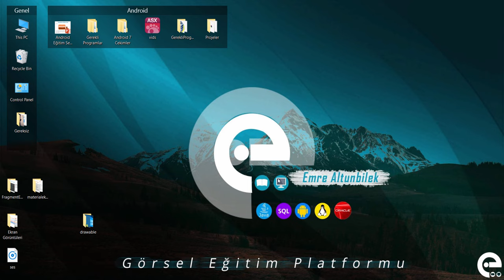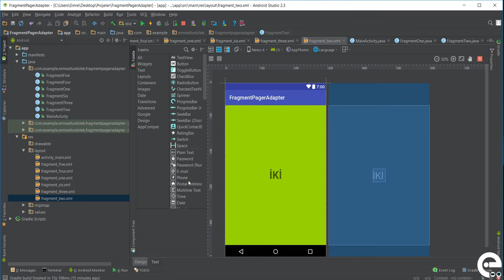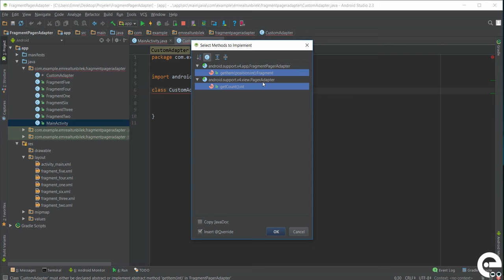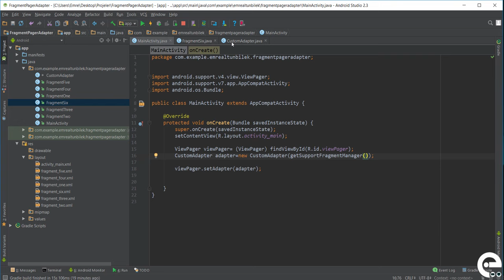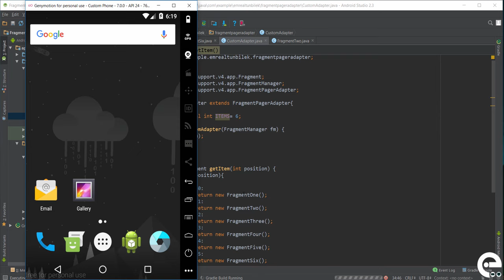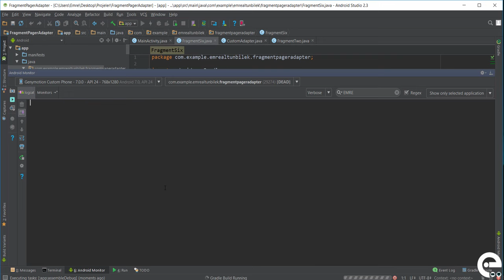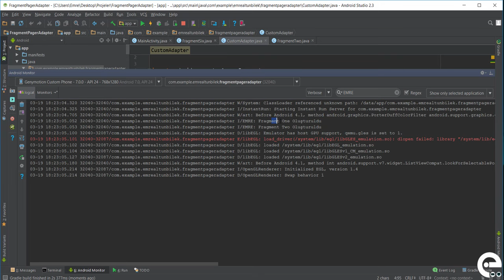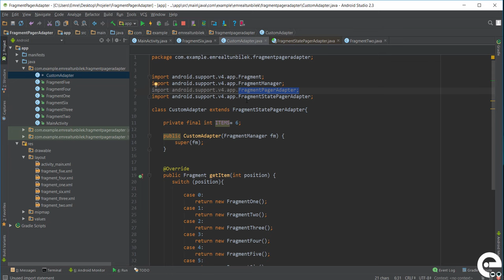34 Fragment Pager ve FragmentStatePager Adapter | Android Material Design Eğitim Seti